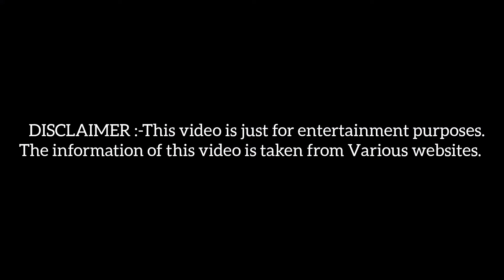Shubhi Joshi (MTV Splitsvilla X5) Height, Age, Boyfriend, Family, Biography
Hello viwers ❤️

Welcome to The lifestyle channel.

Shubhi joshi ❤️ (Splitsvilla X5) Family, Hometown,career & more